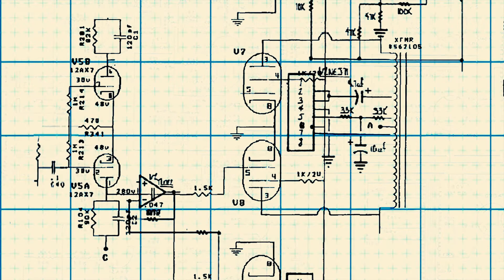UW-Green Bay: Eric, Electrical Engineering Technology Major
UW-Green Bay’s College of Science, Engineering, and Technology is transformative, driven, and innovative and so is Electrical Engineering Technology graduate Eric Sweetman. With a focus on hands-on training and a project-based curriculum, the Electrical Engineering Technology program ensures your success in the industry.